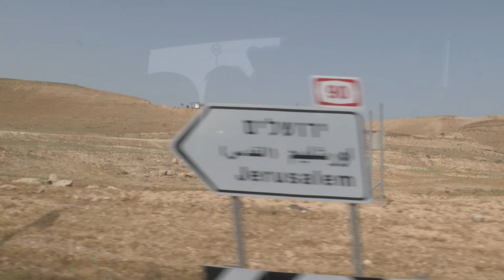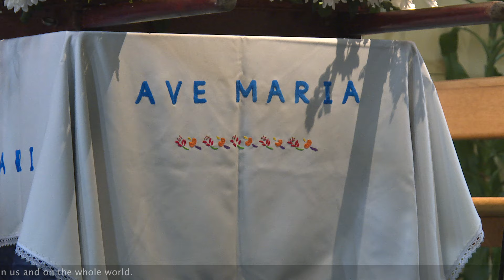Divine Mercy Chaplet (sung). A Day With Mary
Divine Mercy Chaplet (sung).  A Day With Mary, Saturday 2 April 2016.  St Lawrence Catholic Church, Feltham, London, England.  - Click cog & select to watch in 1080pHD full HD.